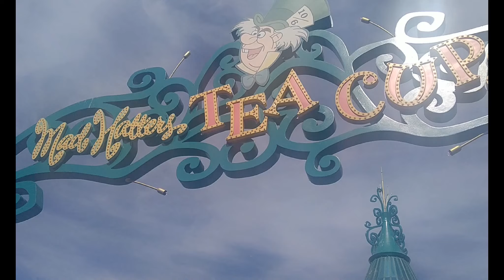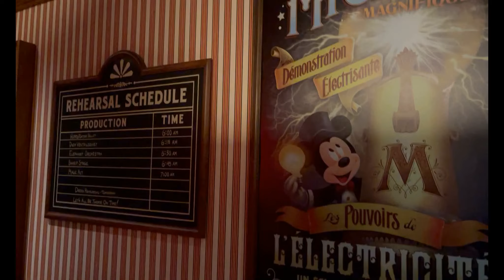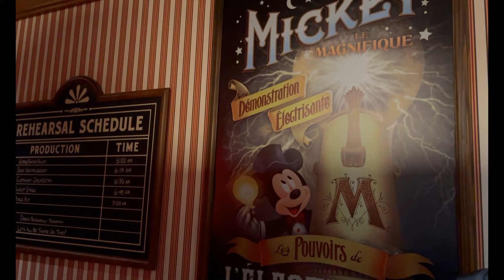Disneyland Paris - Mad Hatters Tea Cups. Meet Mickey, Glimpse of Star Tour